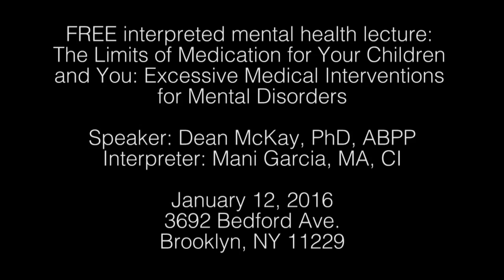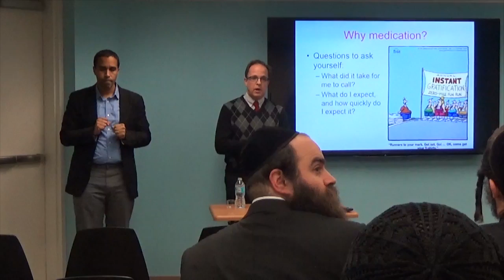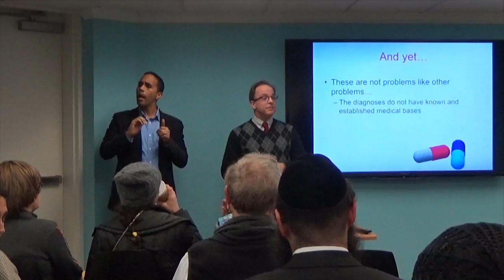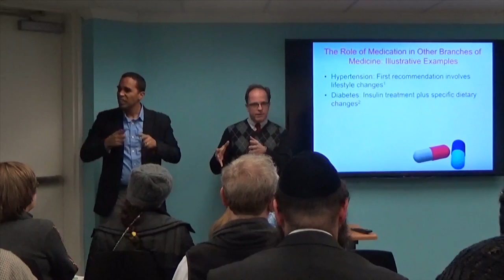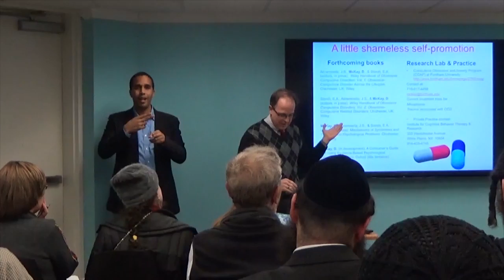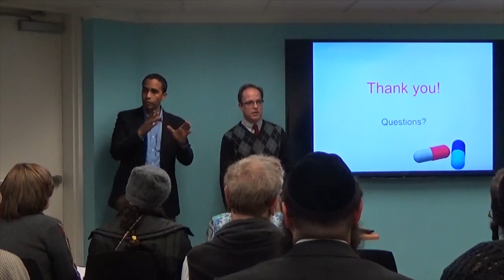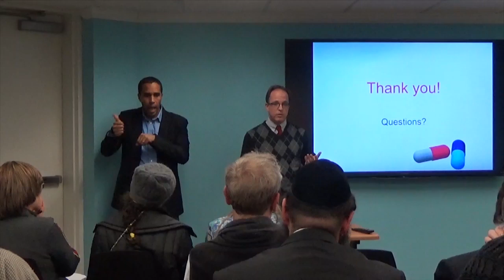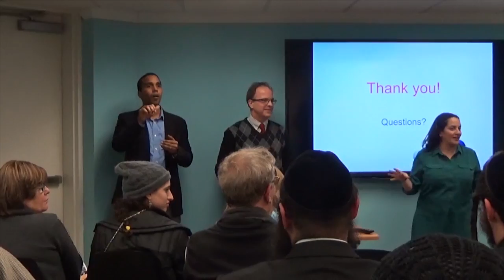ASL Interpreted Lecture: Dr. Dean McKay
PLEASE SHARE AND DISCUSS!

[video transcript coming]

ASL Exchange and The Center for Anxiety (Brooklyn office) present: The FREE ASL interpreted lecture by Dean McKay, PhD, ABPP, "The Limits of Medication for Your Children and You: Excessive Medical Interventions for Mental Disorders." Interpreter: Mani Garcia, MA, CI

This lecture is presented as part of a joint effort between ASL Exchange and The Center for Anxiety to provide more access to the Center for Anxiety Community Education Series FREE Mental Health Lectures.

This is a wonderful opportunity for the ASL Community to engage with leading mental health researchers and practitioners in the NYC area. It is also a rare opportunity for me to constructively examine and discuss my interpreting work and important mental health concepts, with the ASL community — towards to goal of promoting mental health literacy, capital, and best-practice in the ASL Community.

Another lecture should happen in about 6 weeks. Dr. Regine Galanti, Director of the Brooklyn office of the Center for Anxiety, has suggested that members of the ASL Community suggest topics for future lectures.

We look forward to discussing this lecture more; to receiving your suggestions; and to future lectures.

~ Mani